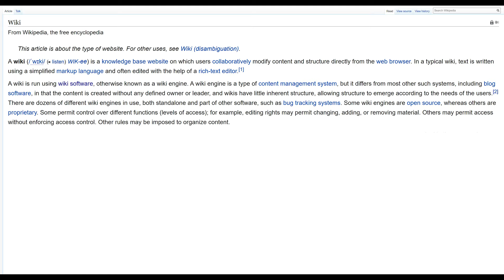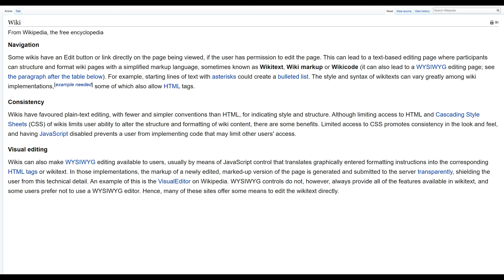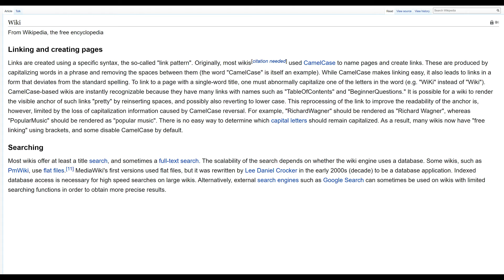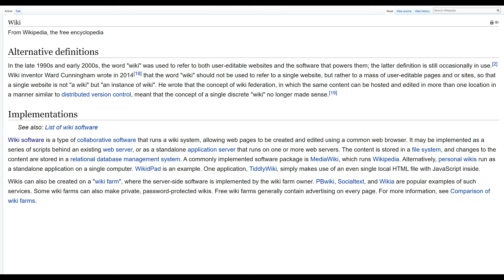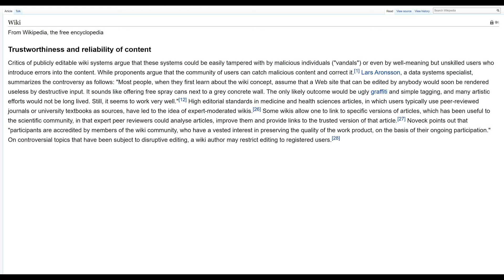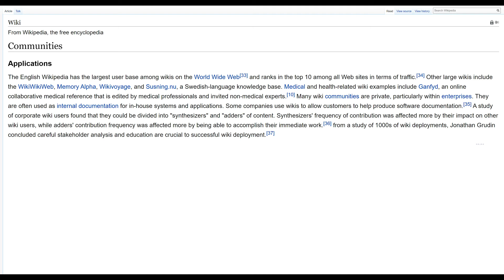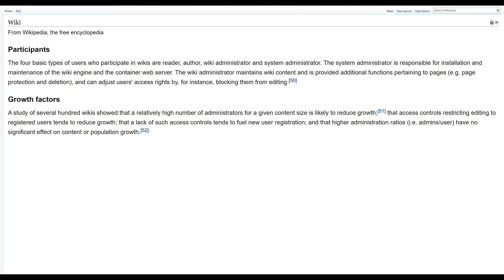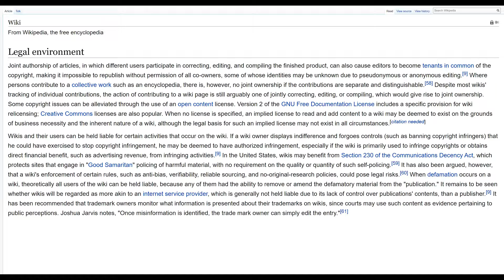Quickipedia- Wiki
Wikipedia contributors. (2019, October 5). Wiki. In Wikipedia, The Free Encyclopedia.